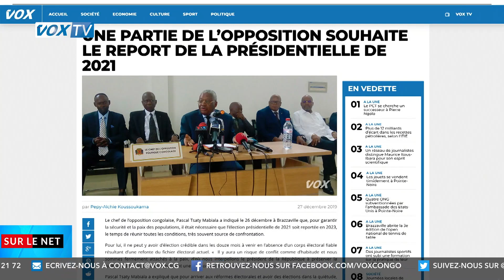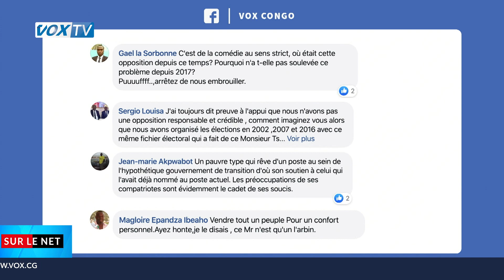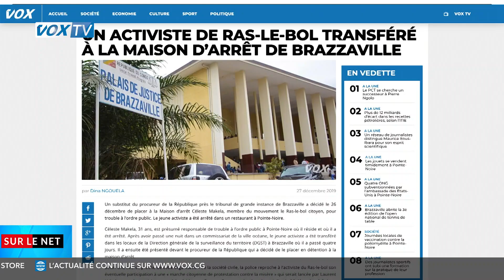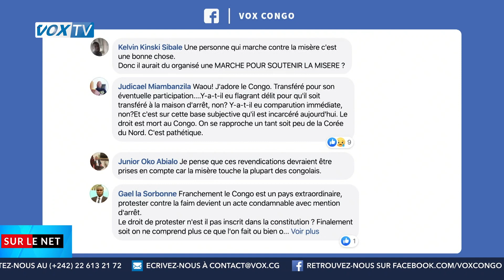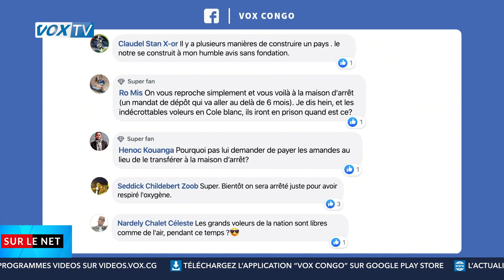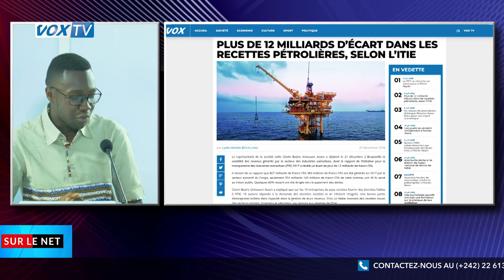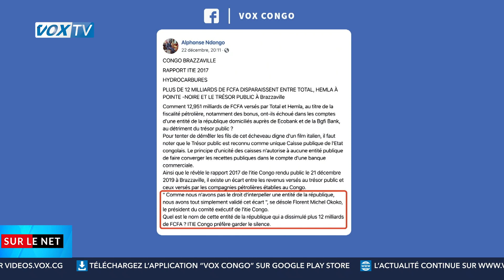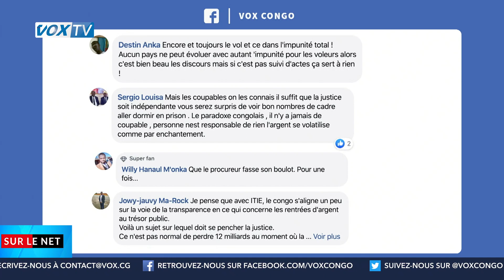Congo : vers un report de l'élection présidentielle de 2021 ?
🤔 L'élection présidentielle de 2021 doit-elle être reportée comme le souhaite Pascal Tsaty Mabiala ?

Cette proposition du chef de file de l'opposition congolaise a beaucoup fait réagir sur cette page. Ces avis ont été recueillis et lus par Estime Sandza dans la dernière chronique SurLeNet.

Il est également abordé au cours de ce numéro, l'arrestation d'un militant du mouvement Ras-le-bol et le rapport ITIE 2017 qui fait état d'un écart de 12 milliards dans les recettes pétrolières.